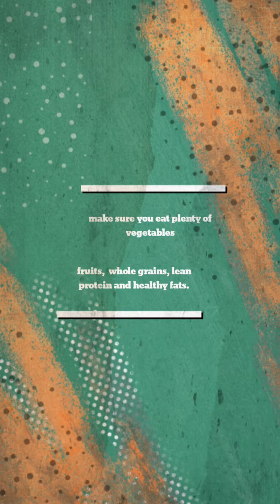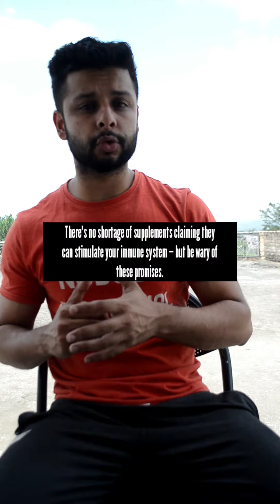IMPROVE IMMUNITY NATURALLY